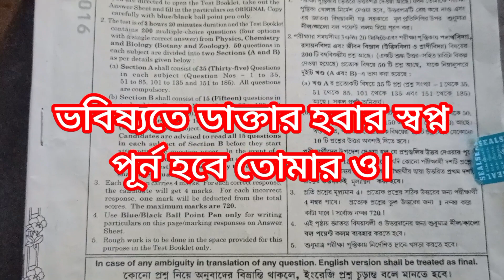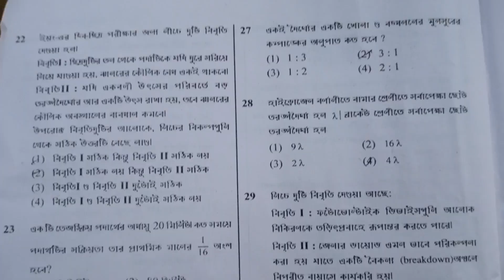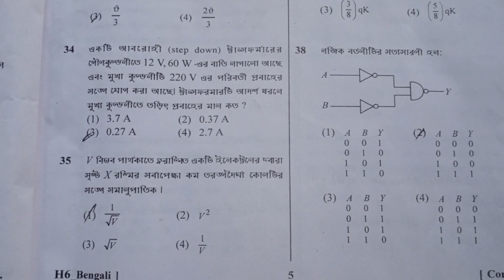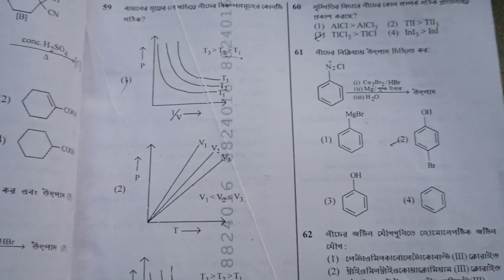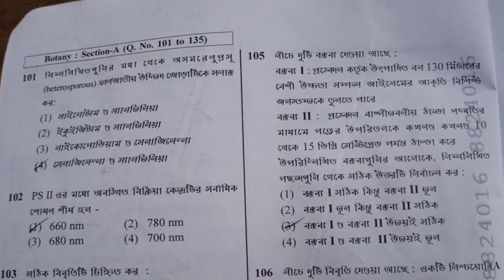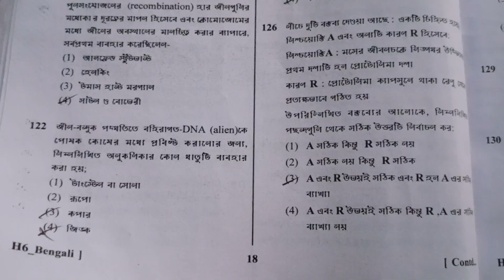Neet exam2023.neet exam questions paper answer.medical joint entrance exam.neet exam cutoff marks.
Neet exam2023#neet exam questions paper answer#medical joint entrance exam questions#neet exam questions paper solve neet question paper cut off marks neet question paper full analysis normalstudentlife .
in this video I sowing: Neet exam questions paper.neet joint entrance exam questions paper.quastion paper analysis.cut of mark Neet exam.

neet exam questions paper solve neet question paper cut off marks neet question paper full analysis normal student life .
Neet exam questions paper.
neet joint entrance exam questions paper.
quastion paper analysis.
cut of mark Neet exam.

Neet exam2023
neet exam questions paper answer
medical joint entrance exam questions
neet exam questions paper solve
neet question paper cut off marks
neet question paper full analysis
normal student life .
quastion paper analysis.
Neet exam tips
kb vlog Neet exam tips
education tips and guidelines
Normal student life